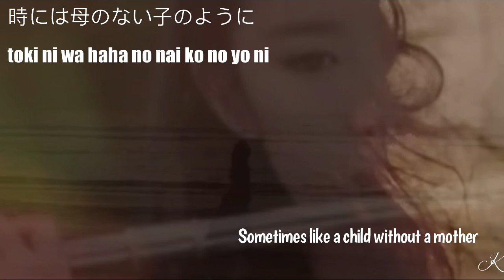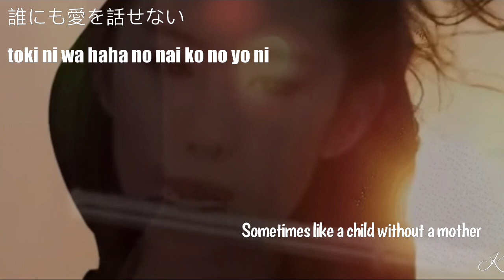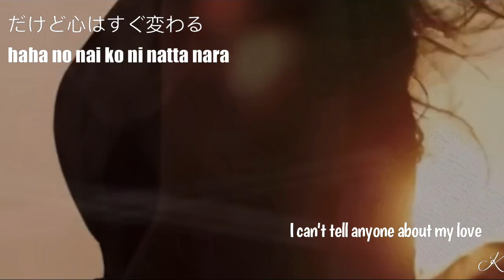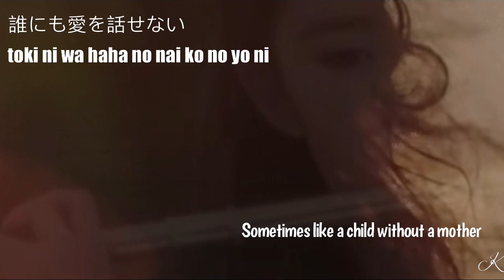Tokiniwa Hahano Naikono Yoni - Lyrics (Jap & Engsub)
Song: Tokiniwa Hahano Naikono Yoni
Artist: Carmen Maki